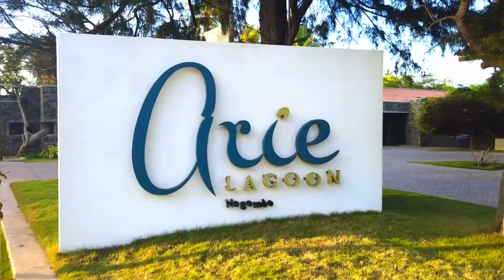High tea with a lagoon view | Arie Lagoon | High Tea in Negombo, Sri Lanka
Arie Lagoon rightly tag lined as a 'haven between land and sea', situated in Thalahena Negambo offers a special afternoon high tea with a spectacular view of the western lagoon. Experience an assortment of sweet and savoury dishes at Arie Lagoon while basking in the sun or dining in their all-day dining restaurant and making memories to last a lifetime!